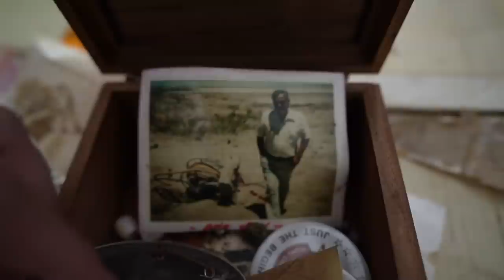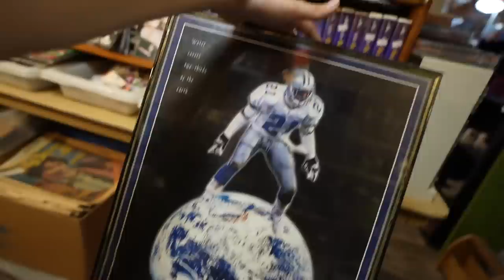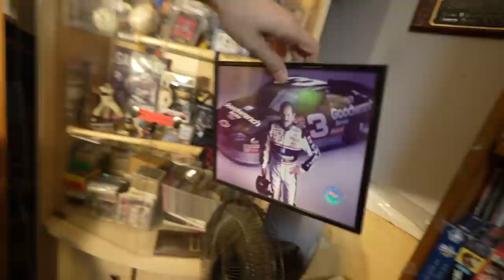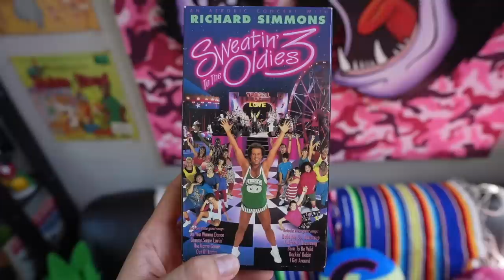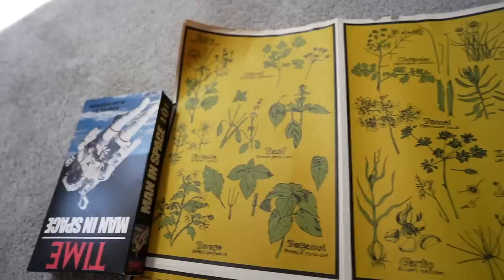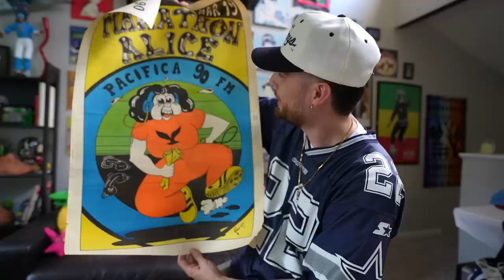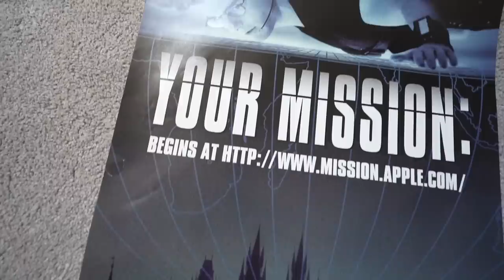I FOUND A GRAIL AT THIS ESTATE SALE!! Massive Vintage Haul & Trip to The Thrift!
I hit some estate sales and my lord, the finds are absolutely crazy!